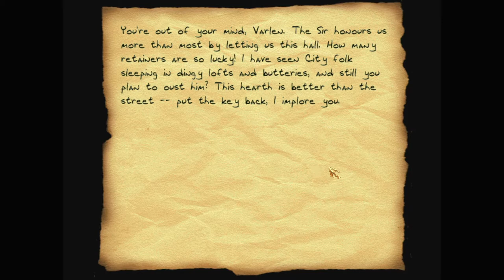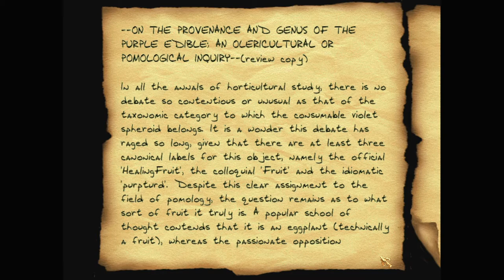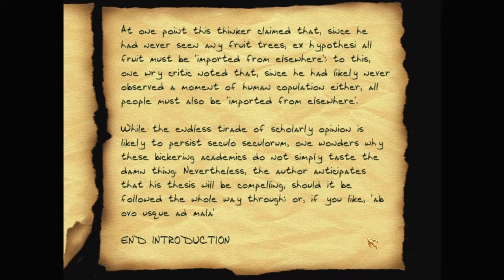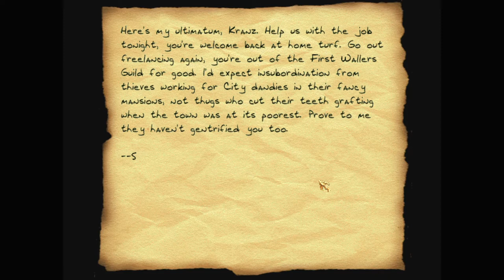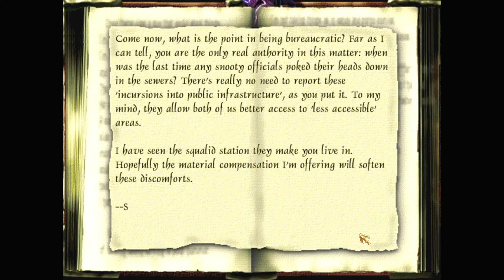Let's play Thief fan missions: Compulsory Egress, episode 2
Garrett continues to make his way through the sewers and the abandoned homes of the townsfolk, stealing everything he can find, and slowly getting closer to the City Hall.

Compulsory Egress is a Thief 2 fan mission by DirkBogan. Find more details and the download at TTLG